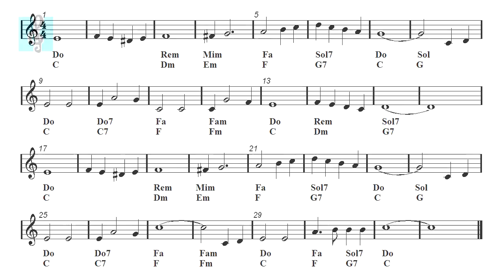Video sheet music - Christmas song - White Christmas (Guitar Chords)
Play Along - Acoustic guitar backing track - Ukulele, Flute, Violin, Guitar, Recorder, Mandolin and Melodica Sheet music.
Bianco Natale, Blanca Navidad.